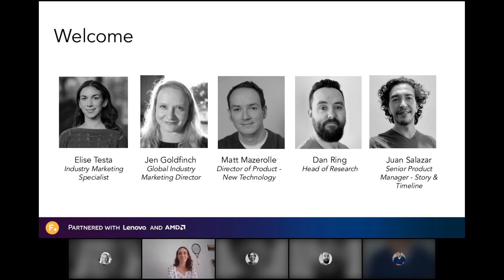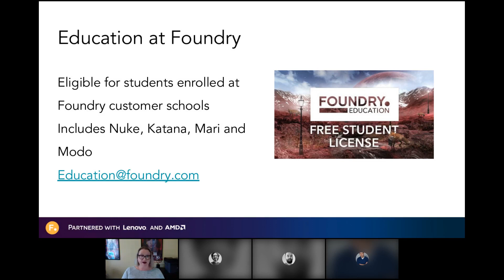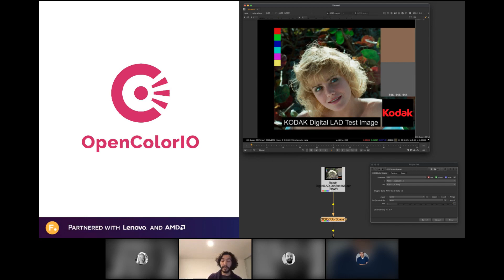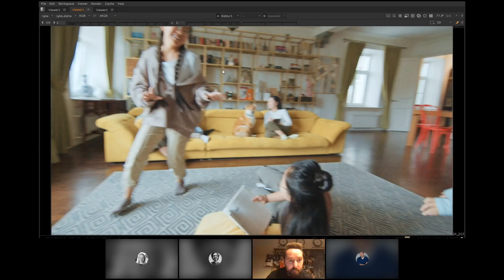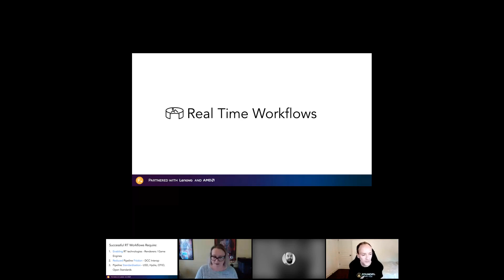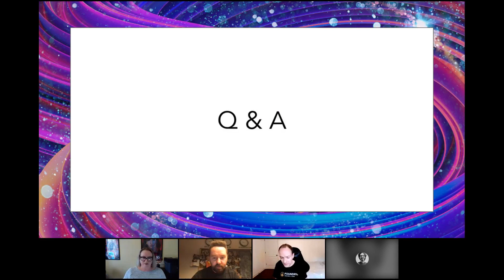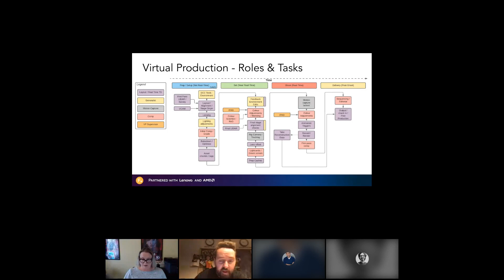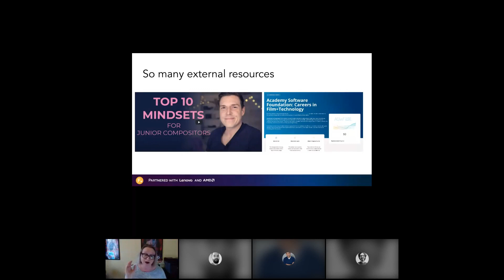Foundry Live 2021 | Education Summit Solving Tomorrow’s Challenges, Today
Our Education Summit is dedicated to all educators who are teaching the next generation of VFX professionals the skills required to succeed with the tools of the future. We’ll share our work on artist-driven machine learning tools coming to Nuke, as well as take a deep dive into the rising importance of color management for artists. Our experts in the rapidly emerging field of virtual production will also be on hand to discuss its impact on VFX and how tools are adapting to meet this industry-wide shift.